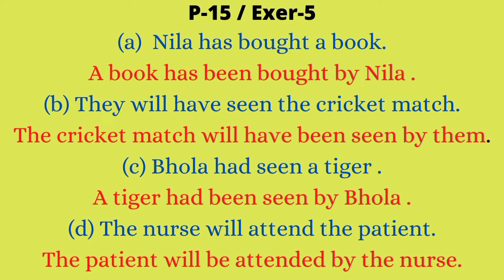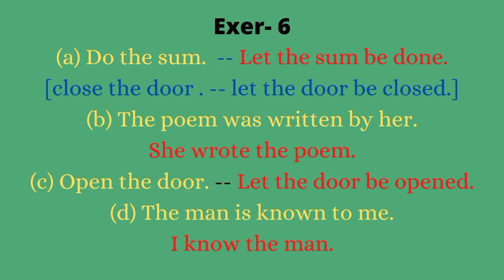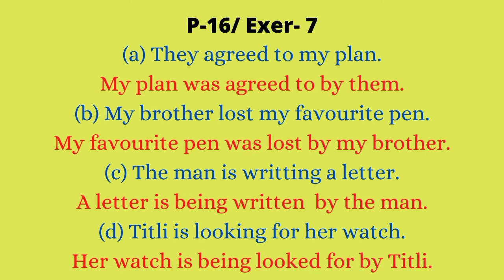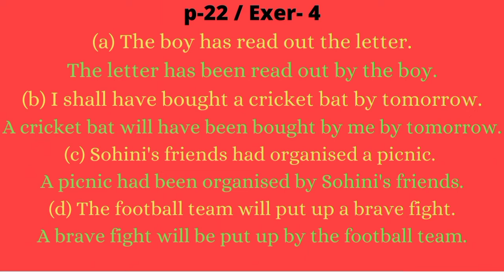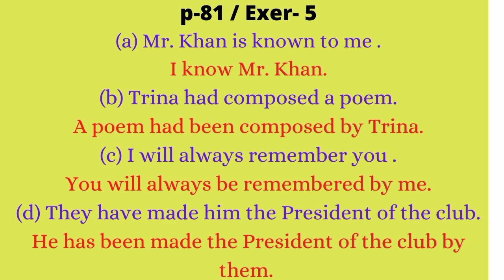Voice Change Exercise for class - 9//Benglish Guide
Voice Change Exercise for class - 9//Benglish Guide.This channel helps you to unerstand english easily. Details analysis of poem ,prose ,drama and grammer.